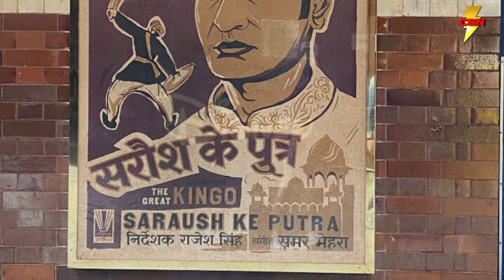Loki Season 2 FIRST LOOK - Eternals and MCU Easter Egg Set Photos - MCU Update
Marvel Studios Loki Season 2 has kicked off production and it didnt take very long to get some great new set photos and a first look at the Disney Plus series. Lets break down the set pictures, the marvel easter eggs, and the Eternal that managed to make his way on set!